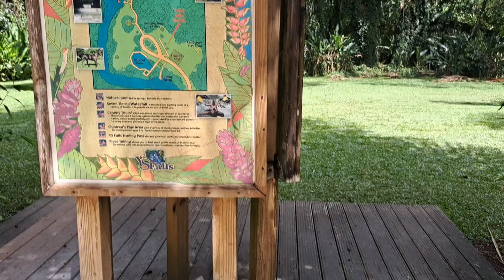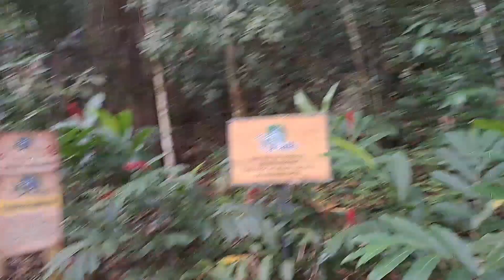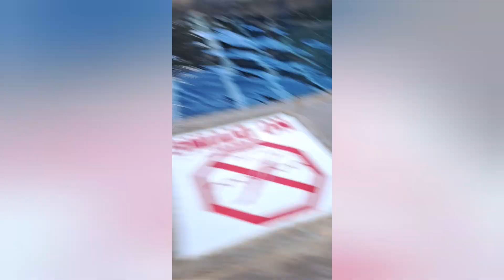YS FALLS II ST ELIZABETH II DUN-HAMZ SPARK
We journeyed to YS FALLS. It was fun.
Happy Holiday (Full)
ABCstudios (100Audio Exclusive)
Content found during: 11:56 - 12:32